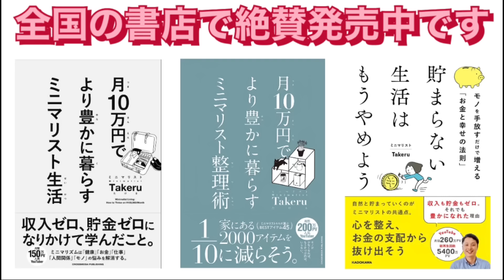夫の物を断捨離する15の極意。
【動画の目次】
0:00 夫の物を断捨離する15の極意
2:20夫のスペースを作る
5:20自分ができる範囲で片付ける
7:36片付けて良かったことをアピールし続ける
13:06自分の片付けたい気持ちを伝える
16:53家族と話し合ってみる
19:30不用品を売ったお金で欲しい物を買うorお小遣いを増やす
21:59捨てた方がいい物を提案する
24:10一旦保留ボックスで様子見したい作戦
26:14節約目的で物を減らす
27:24家族と一緒に片付けに取り組んでみる
29:01物が多くて面倒くさいと思った家事をやってもらう
31:53物が多くて面倒臭い気持ちを伝える
34:03引越しで収納が少ない物件を選ぶ
37:53よっぽど不満な場合→別れ話を切り出してみる

2015年、難病で無職になり、貯金ゼロ・借金生活の人生どん底から、所有物の99%を捨てて人生をリセット。ミニマリスト生活を始める。2017年12月YouTube活動を開始。ミニマリストの暮らし方や思考、持ち物、ルーティン、片付け術、家計管理、資産形成、時間術、暮らしの中での気づきなど、多くの「実例」や「実践的方法」を発信しています。

顔出し可
マスク着用での出演可
顔出し不可

⑥【応募理由】を具体的にお願いします。